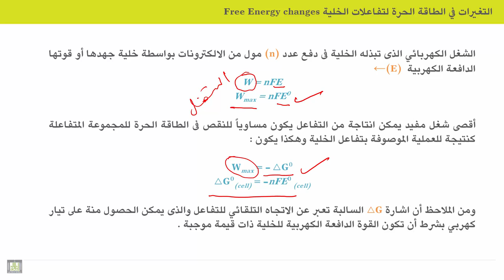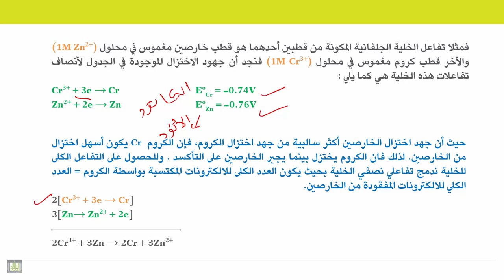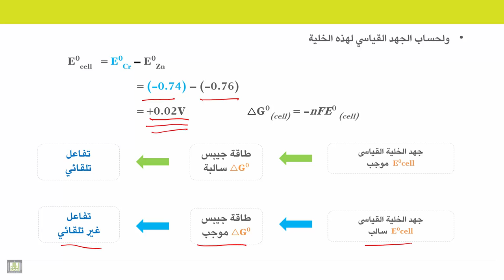الكيمياء الكهربية - الوحدة 9 | فوائد السلسلة الكهروكيميائية - 2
الوحدة 9 : السلسلة الكهروكيميائية ومعادلة نرنست
الدرس 3 : فوائد السلسلة الكهروكيميائية - 2
1. تحديد تلقائية التفاعلات الكيميائية
2. تعريف التغير في الطاقة الحرة وعلاقته بتلقائية التفاعلات الكيميائية
3. حساب التغير في الطاقة الحرة